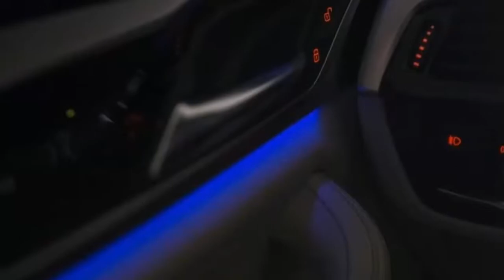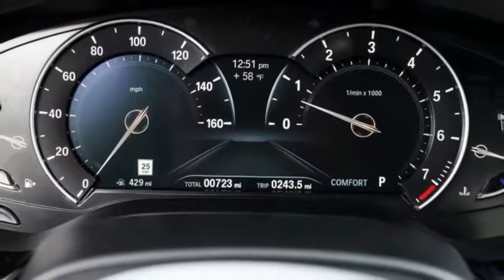The Ultimate Self Driving Machine In 2017 BMW 5 Series - Automtive Inferno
Make sure you get every update videos.

We drive the 2017 BMW 5 Series around San Francisco, California, and wonder if the 530i and 540i are too heavy on technology and not heavy enough on fun.

BMW didn't make this seventh-generation 5 Series any larger than the model it replaces. It's also up to (depending on trim) 137 pounds lighter than the sixth-generation car, thanks to the use of magnesium and aluminum in the structure.